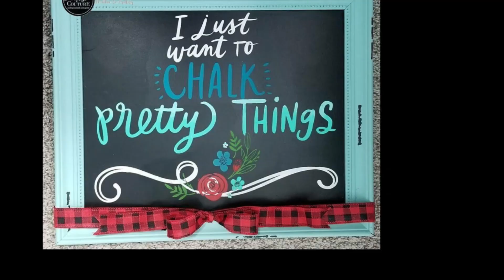Intro To Arlanas Creations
Hello Hello Hello Sweet Friends!
To watch current and updated LIVES make sure to LIKE and FOLLOW my Arlana's Creations Youtube and facebook. HOLiAUMA (Utah) Ltd & HOLiAUMA Factory USA Single Head Western Warehouse.  Check out my HOLiAUMAUTAHLLC.com for more info about the HOliAUMA 15 needle Embroidery Machine.